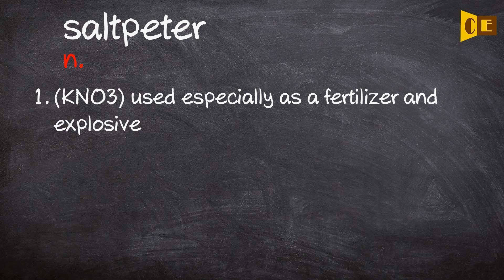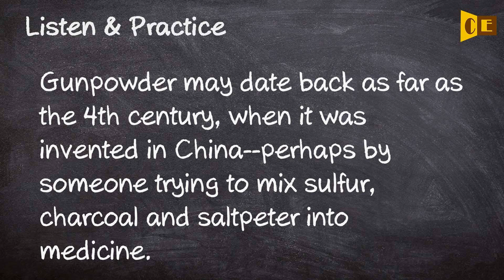Saltpeter Pronunciation, Paraphrase, Listen & Practice